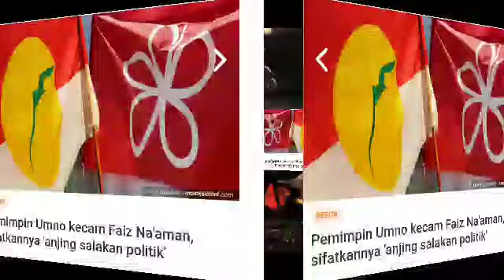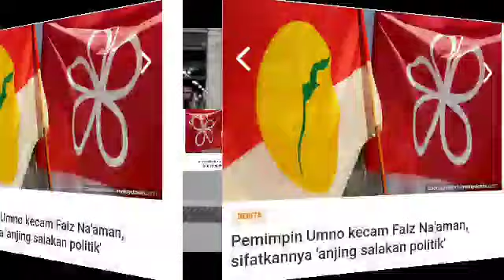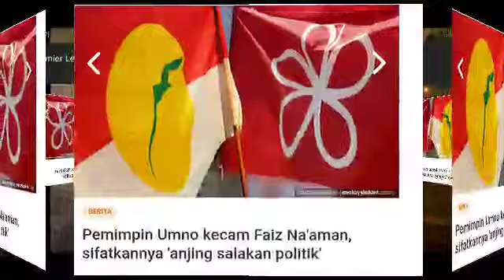KLUSTER MAHKAMAH DIGELAR BINATANG POLITIK, UMNO BALAS BERSATU SEBAGAI KANDANG BINATANG POLITIK!!